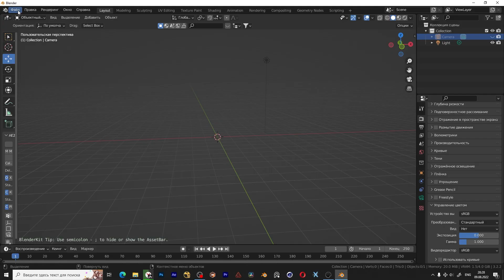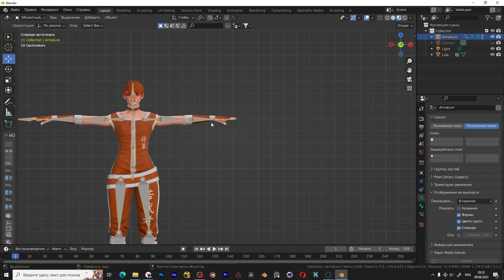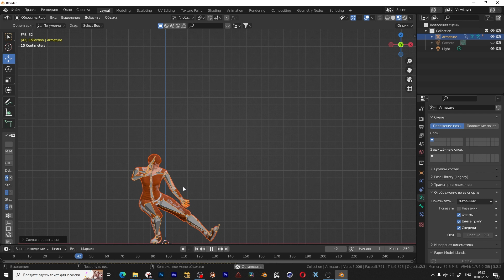QuickTip | Add ANY 3D Character to ANY Motion Capture Data | rig tutorial